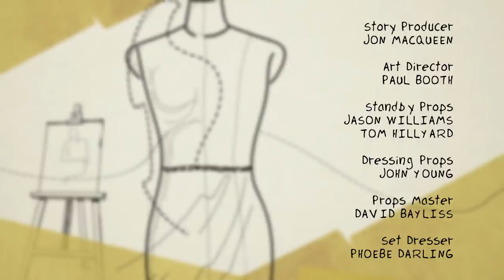The Athena S1 E23: In Defence Of Tiaras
It’s the day of Sam’s mum’s lumpectomy. Nyela does her best to keep both everyone’s minds off what’s going on, but it’s a struggle – it’s not easy waiting. The operation goes as well as can be expected but they won’t know any more for a few weeks. Conscious of the state his mum is in, with no news about the prognosis yet, and thinking of his kid sister Nancy, Sam makes a decision: he can’t stay at the Athena – he’ll leave at the end of this year. Nyela understands, but they’re both heartbroken.

The Athena follows the journey of Nyela Malik a young model whose career implodes when she dares to complain about a famous designer treating her like an object. Nyela decides she wants to design her own clothes rather than wear other people’s, and wins a place at The Athena, London’s most prestigious art school. It’s a fresh new start — but it’s also the start of fresh new challenges for Nyela. The Athena is full of super-creative, super-ambitious students — photographers, costume designers, graphic artists, fashion designers, jewellery-makers — all intent on pursing their dreams at any cost. As Nyela navigates this exhilarating but scary new world, she’s also being pulled back into her old life, thanks to her two model friends Miju and Lexy.